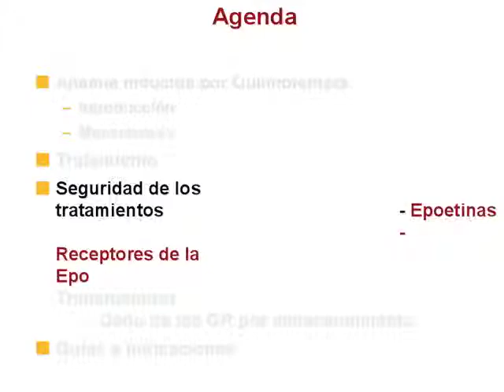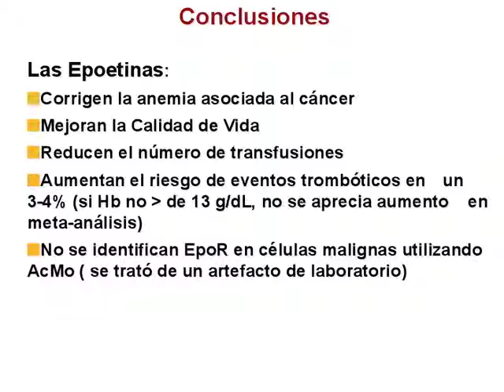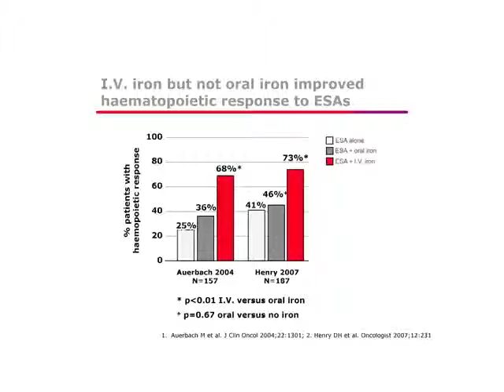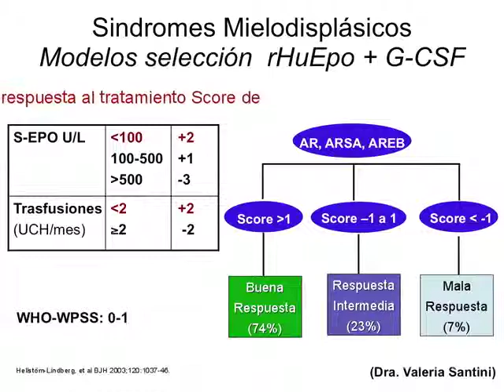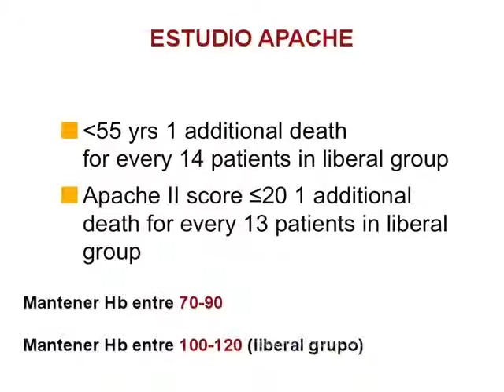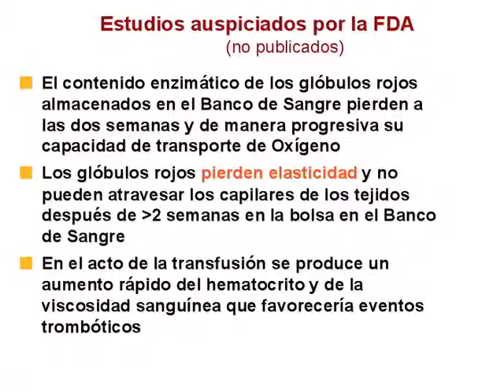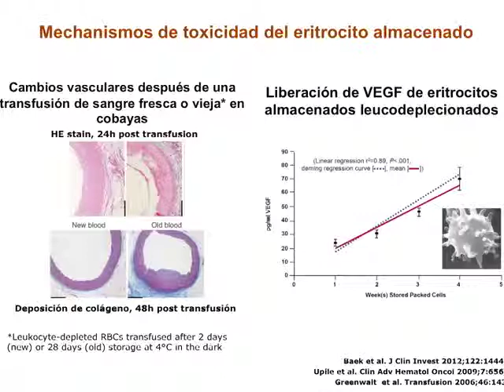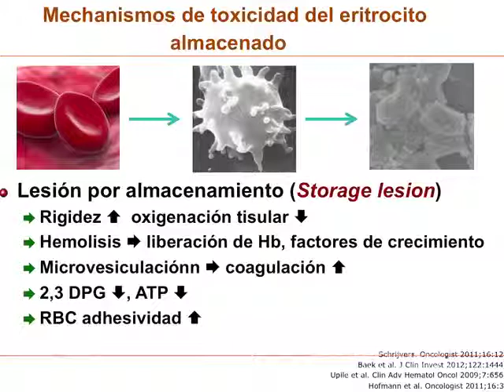Anemias parte 9